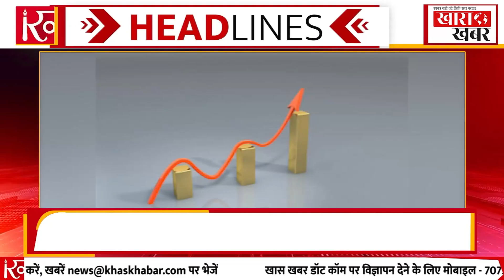BRICS शिखर सम्मेलन में Modi-Jinping ने की बात | Khaskhabardotcom